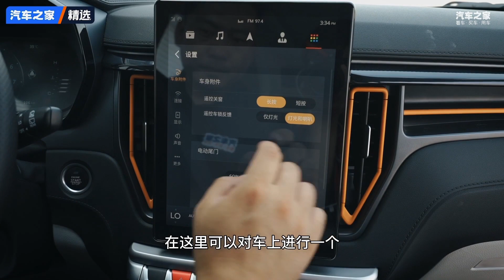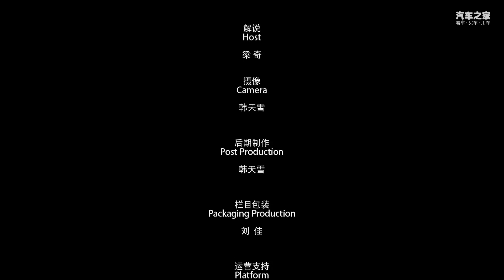进一步提升 试驾东风风行T5 马赫版 【汽车之家】